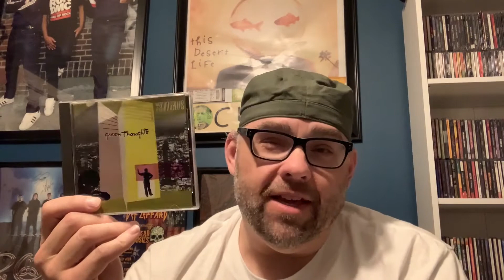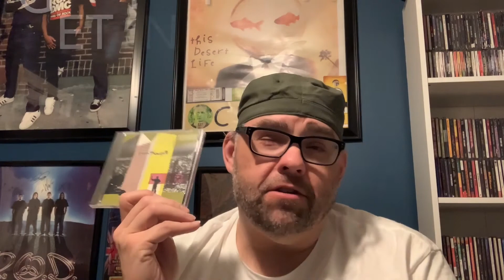FLAWED VLOG - March 23 221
Today, I discuss "Green Thought," by The Smithereens.

Get In The Arena!!